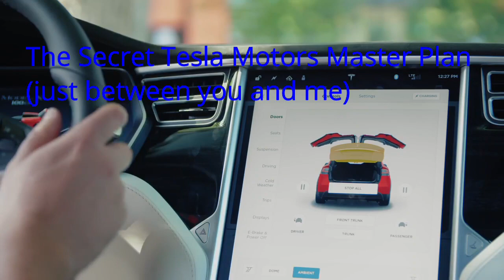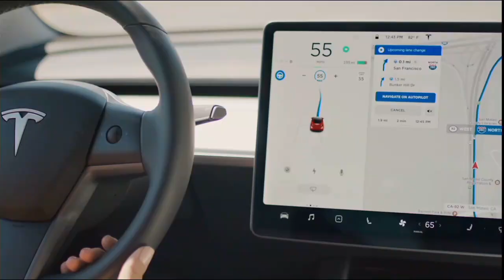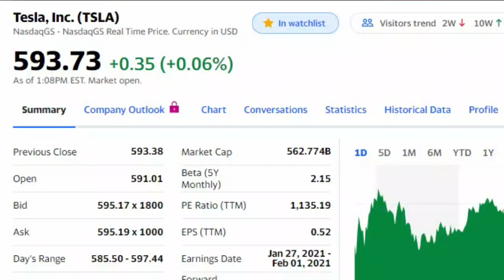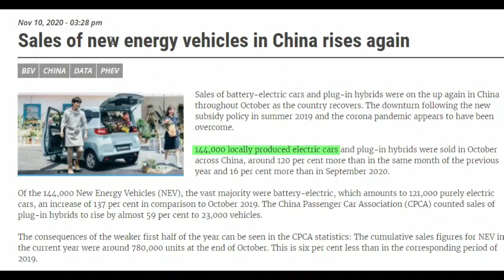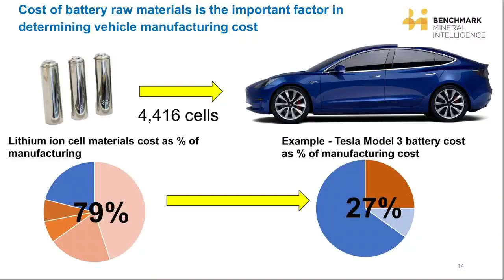Tesla テスラ 2021年更なる躍進、株価更なる爆上げ！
テスラはクリーンエア実現の為に、クリーンエナジーの普及促進にまい進中です。テスラの様にクリーンエア実現のためにここまで全力で取り組んでいる会社は他にありません。
世界中でEVの需要が高まる中、テスラはイノベーションを活用しながら、電気自動の増産に全力を挙げています。

テスラは、会社の規模が大きくなればなるほど発展のスピードが上がっていきます。EVと同じ様に加速が物凄いです。
データを見ればそれは明らかです。2021年は更なる躍進をして、株価も更に爆上げする事でしょう。